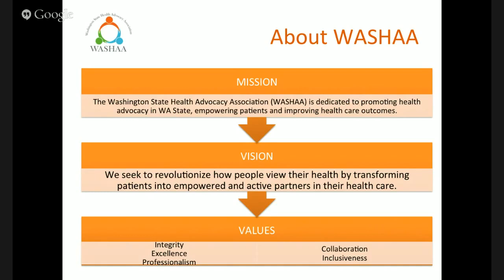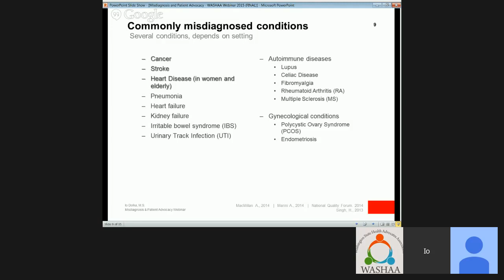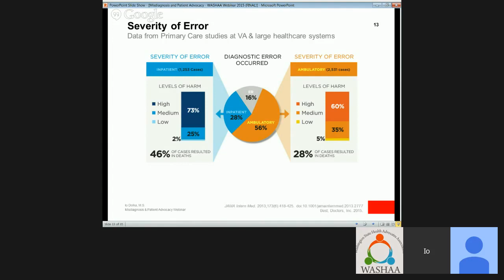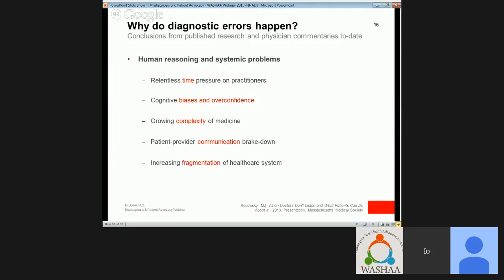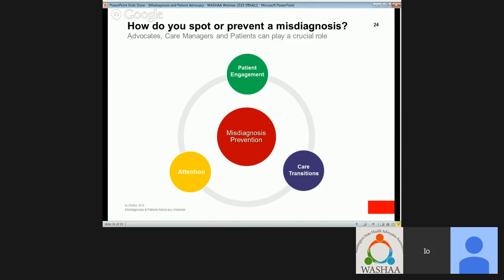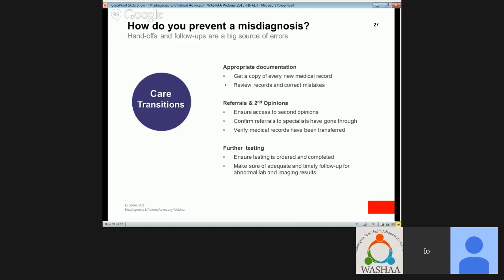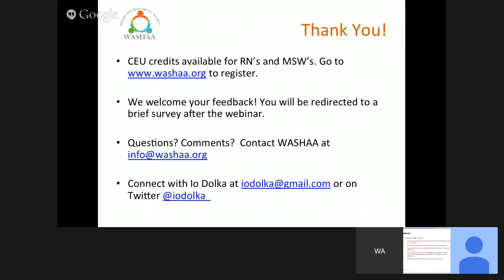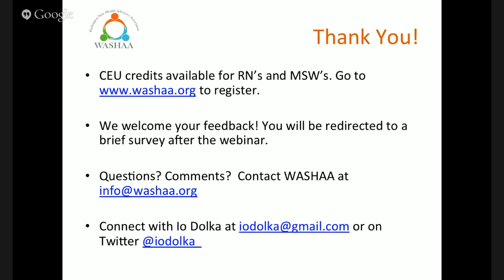Misdiagnosis & Patient Advocacy | Io Dolka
Misdiagnosis is more common than you may think. An estimated 12 million people experience delayed, missed or wrong diagnoses every year--half of these are potentially harmful.
Our speaker, Io Dolka, will describe what is known about misdiagnosis, factors that contribute to diagnostic errors and what can be done about them. Tools have been developed that can be utilized by both patients and clinicians to advocate and facilitate best practices in diagnosis. Io will share the impact of misdiagnosis from a patient perspective and will leave participants armed with resources and strategies to help patients achieve better follow-through and improved outcomes.